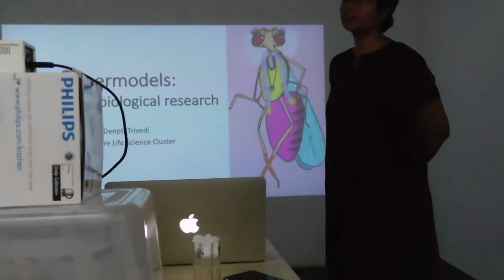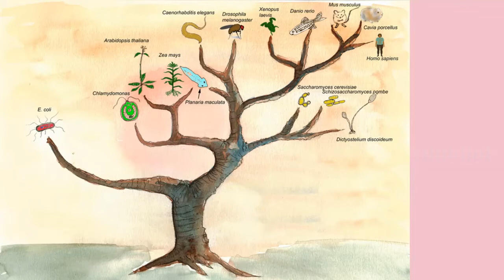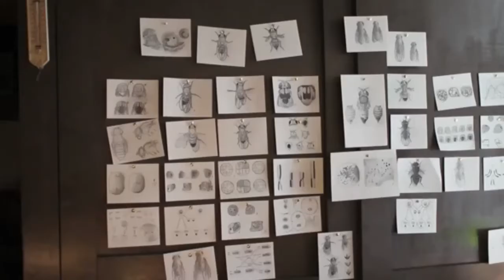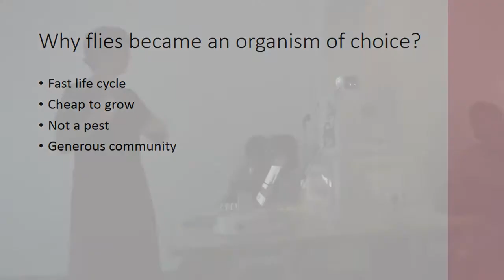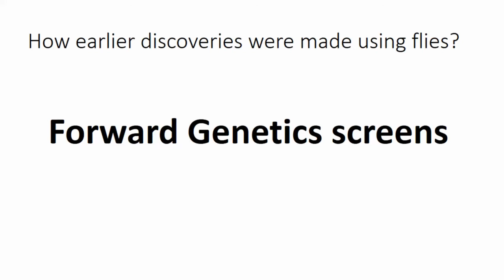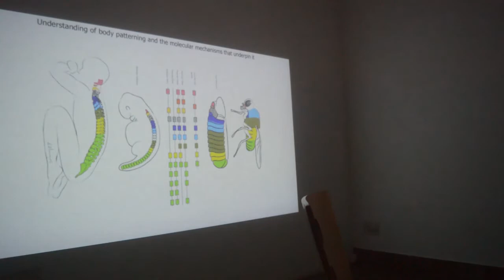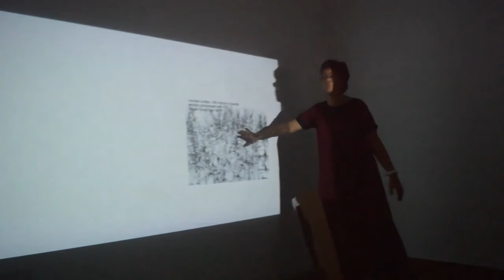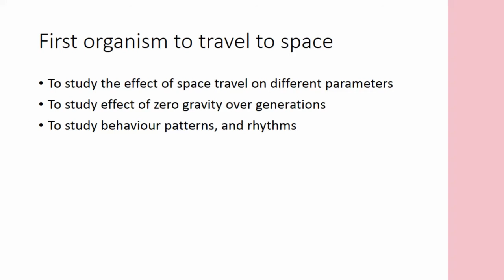BLiSC Science Cafe: Supermodels! Fruit Flies in Biological Research with Dr Deepti Trivedi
The humble fruit fly, buzzing around bananas in our kitchen, feels like a complete nuisance.  But did you know that fruit flies were the first live animals to travel to outer space and come back alive?  These little flies have taught us a lot about human beings!  How we inherit traits, how we develop from a single cell, how we smell, how we learn and remember, and how our environment impacts us!

Fruit flies are responsible for many Nobel prize-winning discoveries and are workhorses for hundreds of biology labs worldwide. Dr. Deepti Trivedi is Facility-in-charge for the Fly Facility at BLiSC, and she discusses how these tiny insects have revolutionized biology research.